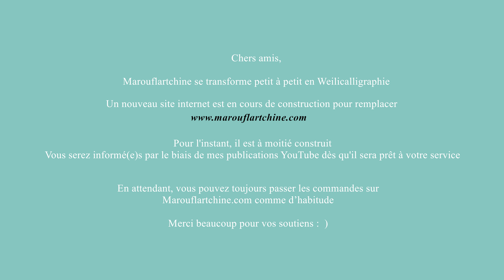Calligraphie chinoise un caractère par jour 207 : 鳯 phénix, phoenix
Calligraphie chinoise un caractère par jour 207 : 鳯 phénix, phoenix - style régulier 楷书

Le caractère 鳯 (凤) est un pictogramme, figure d'un phénix, l'oiseau mythologique et légendaire doué d'une grande longévité et caractérisé par son pouvoir de renaître après s'être consumé dans les flammes.

Weilicalligraphie – Cours de calligraphie chinoise en ligne